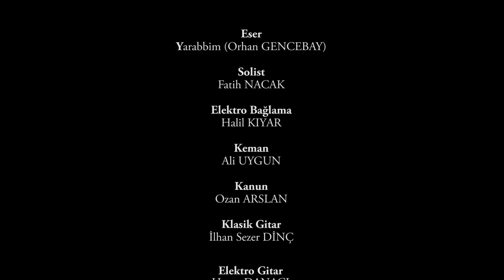evdenkayıtlar-7 / Fatih NACAK / Yarabbim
evdenkayıtlar Uşak Belediyesi Kültür ve Sosyal İşler Müdürlüğü bünyesinde faaliyetlerini sürdürmekte olan Kent Orkestrası'nın dijital içerik projesidir.

Eser: Yarabbim (Orhan GENCEBAY)
Solist: Fatih NACAK

Elektro Bağlama: Halil KIYAR
Keman: Ali UYGUN
Kanun: Ozan ARSLAN
Klasik Gitar: İlhan Sezer DİNÇ
Elektro Gitar: Hasan DANACI
Bas Gitar: İsmet Doğukan ÖZTÜRK
Perküsyon: Cemal SAV
Davul: Onur ŞEKER

Işık-Ses-Kayıt-Mix: Mustafa ÇERİ
Mastering: Fatih NACAK
Kamera: Mert DORUK
Kurgu-Montaj: Mert DORUK
Jenerik-Animasyon: Nurullah DURAK
Yapım Koordinatörleri: Onur ŞEKER-Fatih NACAK-Mert DORUK
Yönetmen: Onur ALTINTUĞ

*Ses ve görüntü senkron bir şekilde canlı olarak kayıt edilmiştir. Çekimler tüm sağlık tedbirlerine ve sosyal mesafe kurallarına riayet edilerek Atatürk Kültür Merkezinde gerçekleştirilmiştir.